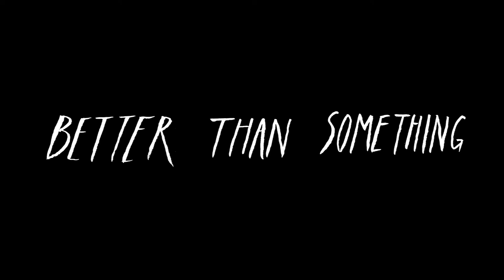Better Than Something: Jay Reatard (Excerpt)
BETTER THAN SOMETHING -  A feature documentary by filmmakers Alex Hammond & Ian Markiewicz.

synopsis:
For Jimmy Lee Lindsay, known to his fans and detractors as Jay Reatard, life was a race against time. After growing up fast among Memphis crack addicts, he managed to blaze a path through the rough-and-tumble underground rock scene of the early aughts, releasing over 100 singles, EPs and full-length records in fourteen years. Then on January 13, 2010, not yet 30, he died.

Jay said "I just try to make as much as I can with the time that I have." By any measure, that is exactly what he did. BETTER THAN SOMETHING is both a testament to Jay Reatard's indisputable legacy and a tribute to his vital, thrilling, and all-too-brief life.

Music by: Jay Reatard, Lost Sounds, Angry Angles, Destruction Unit, Reatards and Oblivians

Feature Documentary, 90 MIN 2012 HD

Distributed on DVD by FACTORY 25

Released Digitally!